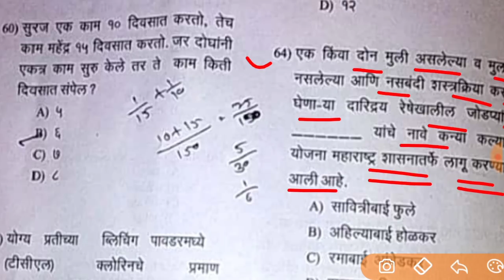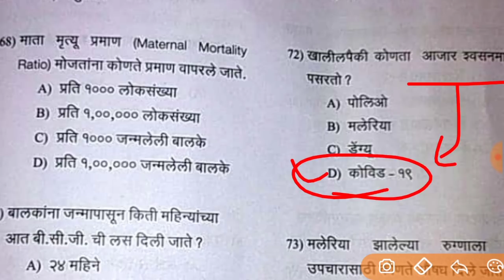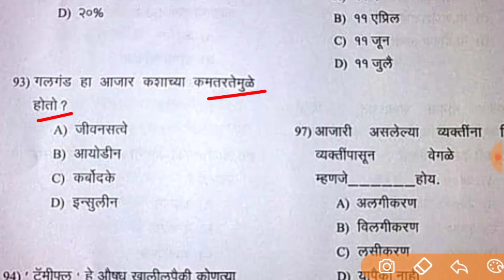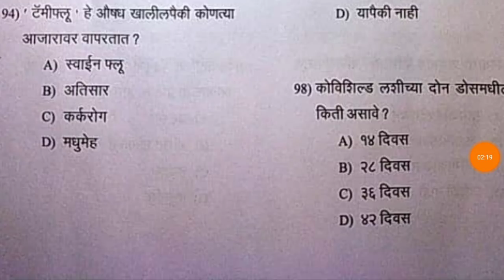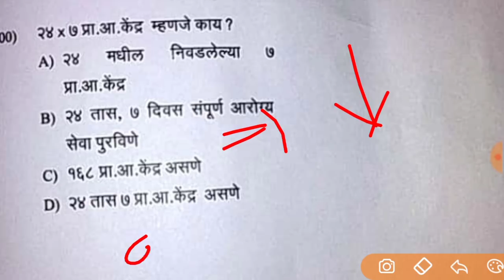28 February 2021 || आरोग्य विभाग भरती प्रश्न || झालेला पेपर